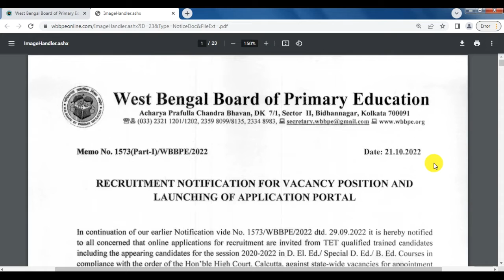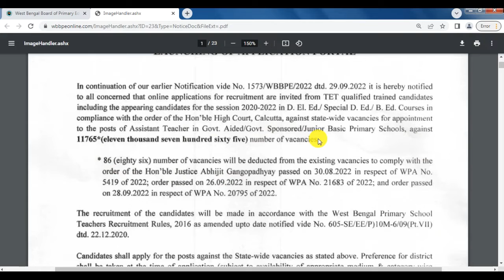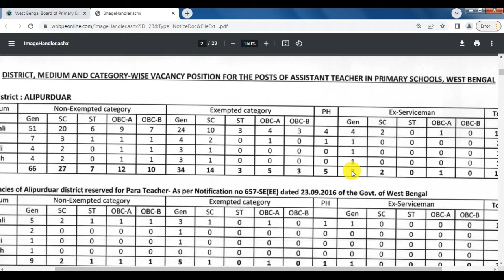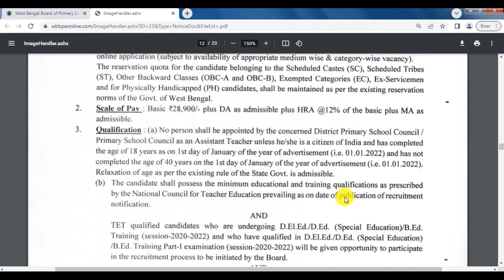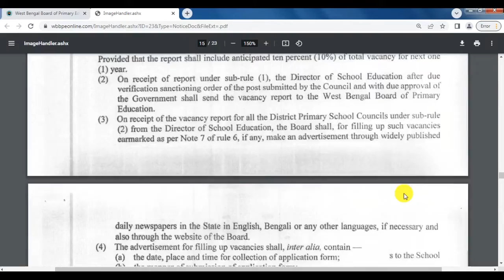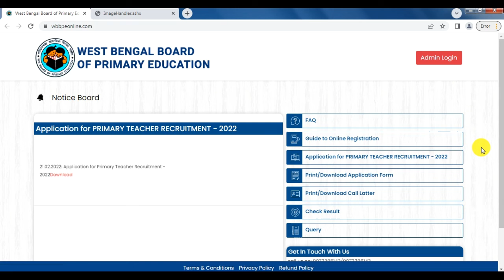প্রাথমিক শিক্ষক নিয়োগ 2022, WB Primary TET, WB Primary TET Syllabus 2022, WB Primary TET News Today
This video is about the West Bengal Board of Primary Education (WBBPE)  notification for the recruitment of Primary Teacher. Those Candidates who are interested and fulfill all eligibility criteria given in the notification may apply online.

Topic Covered:
wb primary teacher notification
# education criteria
# age criteria

Tag For Reference:
প্রাথমিক শিক্ষক নিয়োগ  2022, wb primary teacher recruitment 2022, wb primary teacher selection process, wb primary teacher vacancy 2022, wb primary teacher interview, wb primary teacher recruitment latest news, wb primary teacher,  wb primary teacher salary, wb primary tet notification 2022, wb primary tet, wb primary tet syllabus 2022, wb Primary tet news today,  wb job recruitment 2022, wb job vacancy 2022, wbpsc clerkship, wbpsc lab assistant, wbcs exam, wb health recruitment 2022, digital explan,

All the given information is sourced from public domains and is likely to change without prior notice. We make every effort to provide you the latest and correct information but are not responsible for authenticity and veracity of the given information. Applicants are encouraged to lookout for the official websites of the given institutions to corroborate.